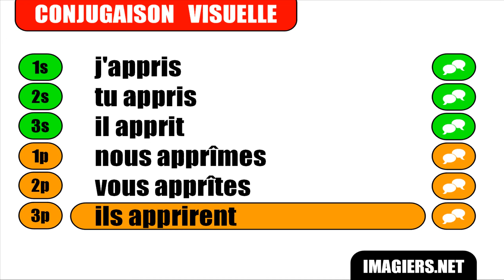OPISKELLA RANSKAA = Apprendre = Indicatif Passé simple